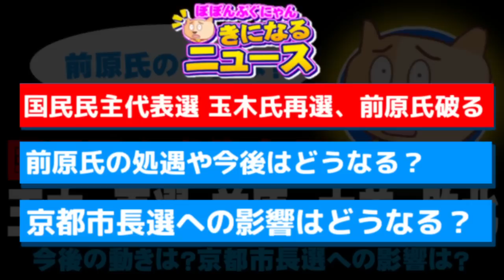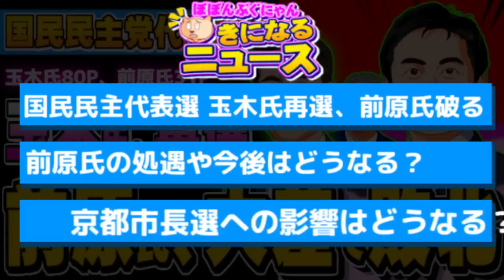国民民主代表選 玉木氏再選、前原氏が大差で敗北 - 2023.09.02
【説明】国民民主党代表選が行われ、玉木氏が前原氏を破って再選しました。玉木氏、前原氏の得票数や、そして、前原氏の今後も注目されるかと思います。そして、この結果が次期京都市長選にどう影響与えるのかなどについて、ぽぽんぷぐにゃんが考えます。

【参考資料】国民民主党代表選で玉木氏再選　前原誠司代表代行を破る(共同通信)
国民・前原氏、京都市長選への立候補「100％ありません」(京都新聞)
京都市長選に福山和人氏が立候補の意向 新人の弁護士 共産など支援へ(京都新聞)
京都市議会開会「維新・京都・国民」が合同会派 第２会派に(NHKニュース)

毎週水曜日と日曜日の21時30分頃から、ライブ配信もしています。

■Threadsも始めてみました。